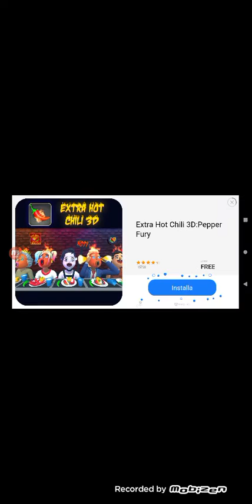Placa de Trânsito Logo Remake (2011)